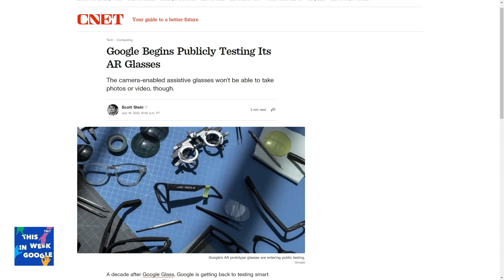Google's AR Glasses Go Beta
On This Week in Google, Jason Howell, Jeff Jarvis, Stacey Higginbotham, and Ant Pruitt talk about Google making its latest AR glasses available to a limited number of beta testers and what the killer app of this tech is likely to be.

Hosts: Jason Howell, Stacey Higginbotham, Jeff Jarvis, and Ant Pruitt